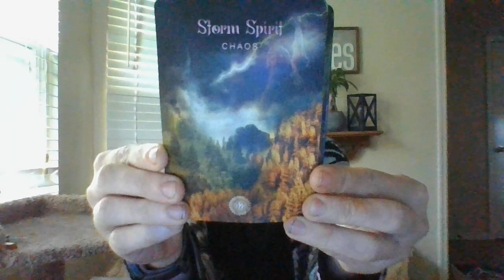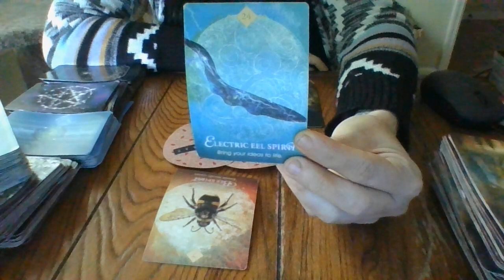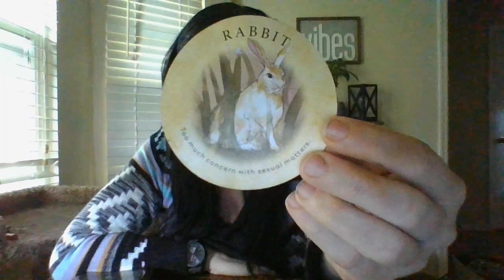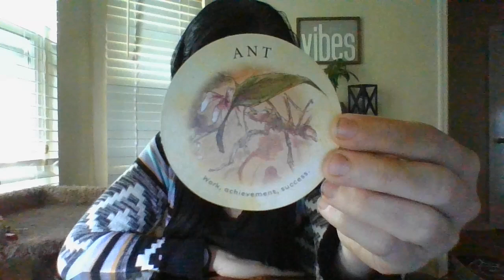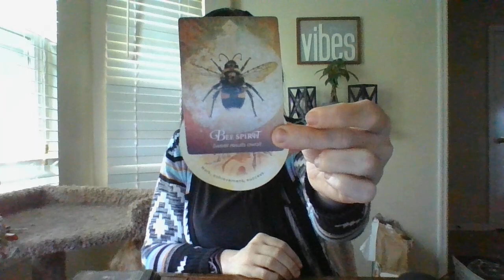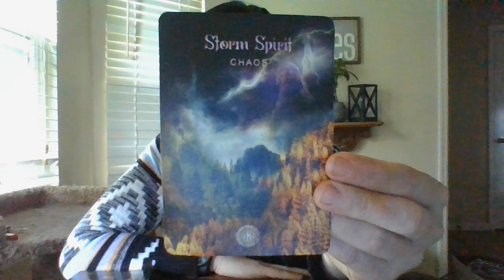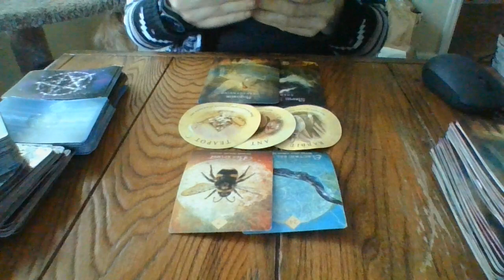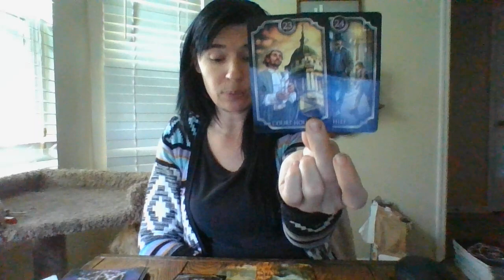4/22-CANCER-ORACLE CARD READING-MAY 2022